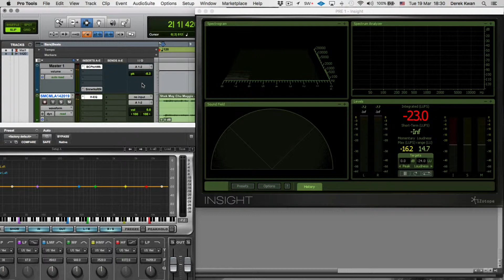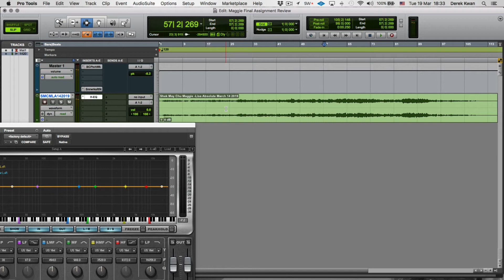HKU SPACE Maggie Final Assignment Review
by Derek kwan @Orange Production